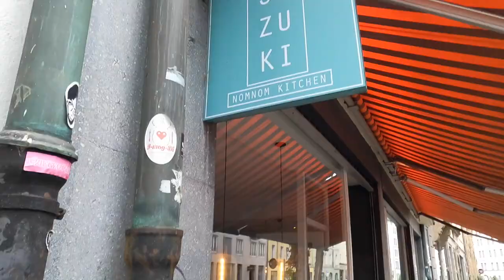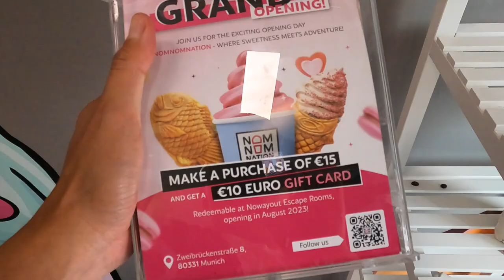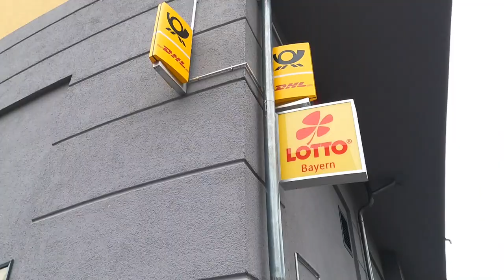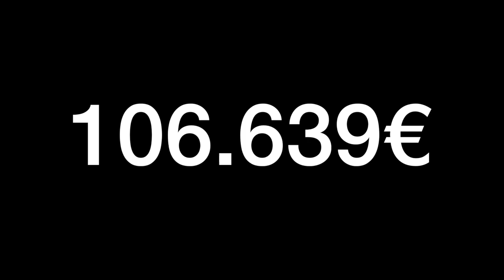ICH TESTE DAS ERSTE MAL KALTE EIS NUDELN?! 🥶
euda ich teste das erste mal in meinem Leben kalte Eis Nudeln & ich checke den neuen laden ab der Xatar's Köfte Laden übernommen hat...